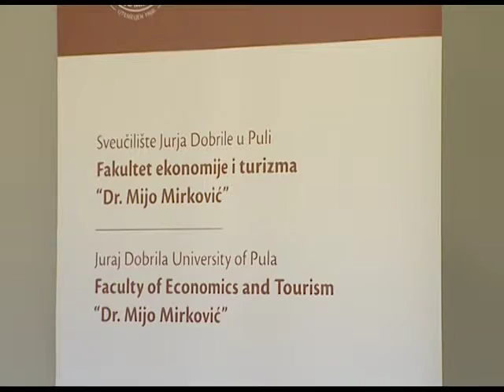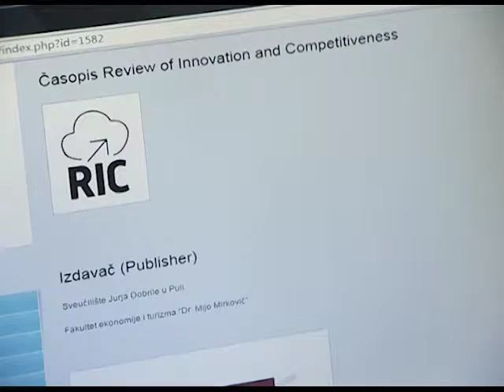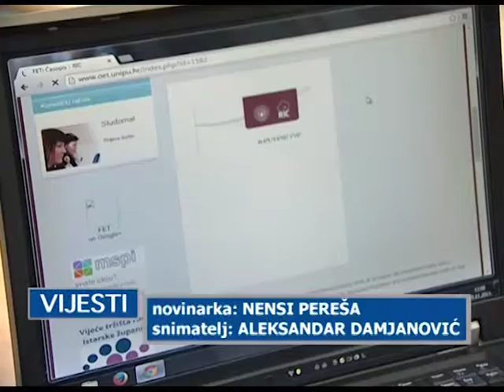Pulski FET generira eminentne međunarodne znanstvene časopise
Na pulskoj su Ekonomiji danas predstavljena dva časopisa; već renomirana "Ekonomska istraživanja" i novi; posvećen inovacijama i kompetitvnosti. Da su pronašli dobru tržišnu nišu govori činjenica o 80 000 pogleda na radove časopisa samo u Sjedinjenim Američkim Državama.